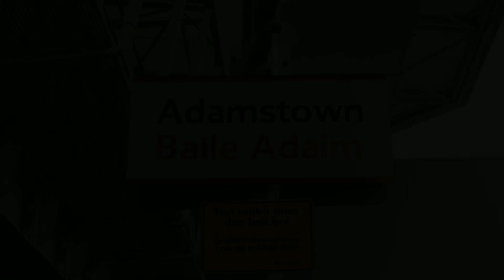Irish Rail ICR 22000 Class DMU 22006 - Adamstown (20/9/21)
In this video, we will see Irish Rail ICR 22000 Class DMU number 22006 departing Adamstown station on the 09:48 service from Grand Canal Dock to Hazelhatch & Celbridge.